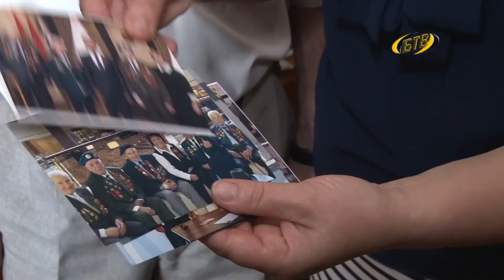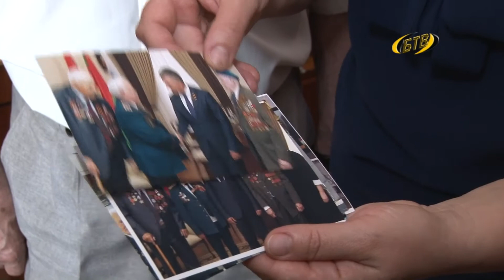Залог долголетия – в оптимизме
Свой 94-й день рождения отметил  человек, которым городится наш город и наше государство. Это ветеран Великой Отечественной войны Александр Умеренков. В этом году бендерчанин принимал участие в параде Победы в городе Москве.